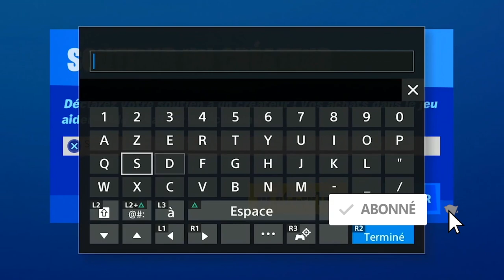RÈGNE DE LA PANTHÈRE FORTNITE, NOUVEAU LIEU BLACK PANTHÈRE SAISON 4 FORTNITE, EMPLACEMENT PANTHÈRE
▬▬▬▬▬▬▬ • BIENVENUE 😍 • ▬▬▬▬▬▬▬

▬▬▬▬▬▬▬ • PARTENAIRES 💪 • ▬▬▬▬▬▬▬

"SOISCOOLMEC"
"STRIKESOISCOOL"

.▬▬▬▬▬▬▬ • TOP DON 💰 • ▬▬▬▬▬▬▬

▬▬▬▬▬▬▬ • MUSIQUE OUTRO 🎵 • ▬▬▬▬▬▬▬